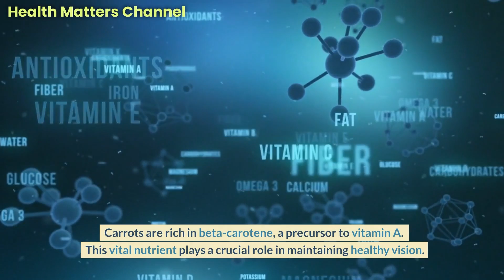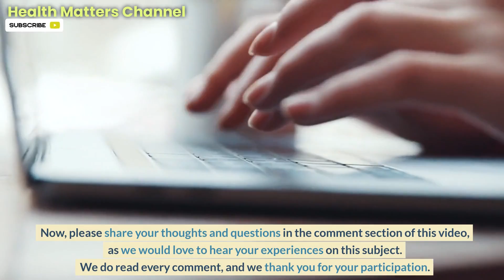Benefits of Eating Carrots Everyday. The Truth About Carrots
🥕 Uncover the Truth About Carrots! 🥕

Are you curious about the real benefits of eating carrots every day? Look no further!

Carrots Benefits for Health: Discover the numerous advantages of incorporating carrots into your daily diet. From boosting your immune system to promoting better digestion, these vibrant veggies have much more to offer than you might think!

Carrots Eyesight Myth: We've all heard the age-old saying that carrots can improve your eyesight, but is there any truth behind it? Let's debunk this longstanding myth and explore the actual relationship between carrots and vision health.

Benefits of Eating Carrots Everyday for Skin: Your skin will thank you! Uncover the beauty secrets of carrots and how they contribute to radiant, glowing skin when consumed regularly.

The Truth About Baby Carrots: Are baby carrots really all they claim to be? We'll uncover the facts behind baby carrots and their surprising journey from farm to table.

Eat Carrots Like This: Learn some creative and delicious ways to enjoy carrots that go beyond the ordinary. Say goodbye to boring snacks and hello to a world of tasty possibilities!

Carrots WW2 Propaganda: Unearth the intriguing history of carrots and how they played a surprising role in World War II propaganda. Discover how this humble vegetable became an icon during those times.

Is Peeling Necessary? You'll be surprised to learn whether peeling carrots is essential or just a matter of personal preference. We'll settle this debate once and for all!

The Carrot Truths: Unmask the lies about carrots that have been circulating for years. Get ready for some mind-blowing revelations that will change the way you perceive this beloved veggie.

Join us as we unravel the mystery behind carrots and reveal the undeniable benefits of making them a part of your daily routine. Let's explore the amazing world of carrots together! 🥕

00:00 Introduction
00:13 The Lie About Carrots
00:42 The Truth About Carrots
01:26 Nutritional Health
01:55 Healthy Skin
02:21 Heart Health